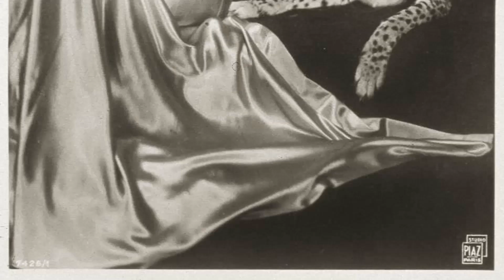Josephine Baker: Hidden Gems Exposed: True Fans, You Won't Believe These Incredible Facts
Calling all movie buffs and Classic Hollywood devotees! 🎞️ Today, we pay homage to the timeless Josephine Baker, whose brilliance illuminated the silver screen like no other. 🌟

Join me as we journey through Josephine Baker's unforgettable performances, iconic characters, and cinematic triumphs that shaped their enduring legacy. 🎥

🎬 Lights, camera, and let's honor the legacy of Classic Hollywood with Josephine Baker as our luminary of choice! ✨🎭
Filmography:
Touki Bouki
An jedem Finger zehn
Moulin Rouge
The French Way
Princesse Tam-Tam
Zouzou
Siren of the Tropics
La revue des revues
The Blind Ship
Die Frauen von Folies Bergères
La folie du jour
A Son of Satan
Touki Bouki
Moulin Rouge
The French Way
Princesse Tam-Tam
Zouzou